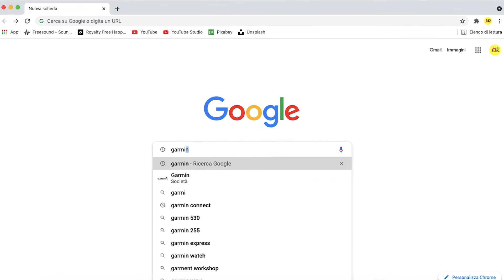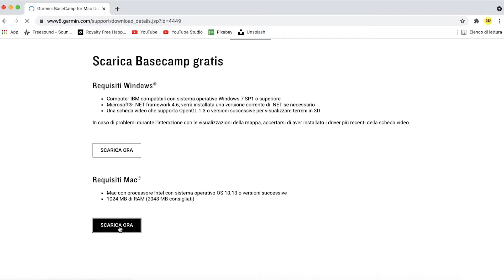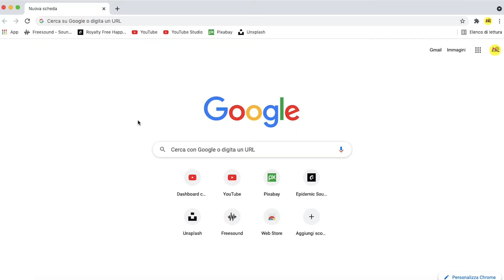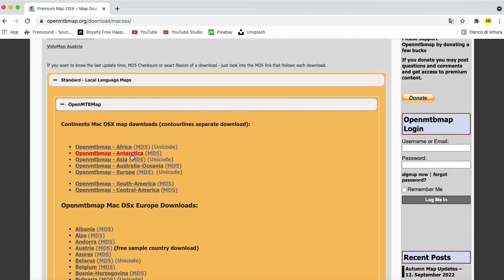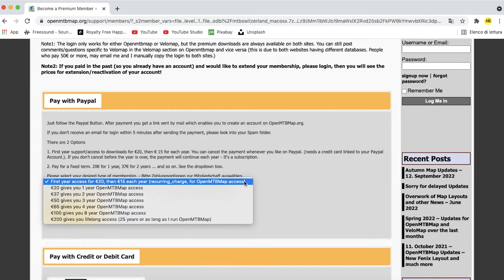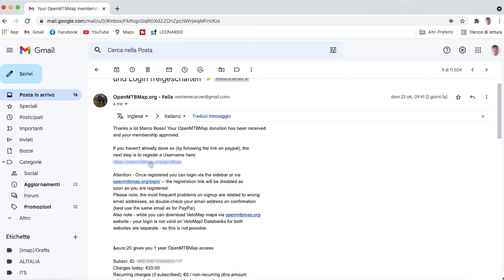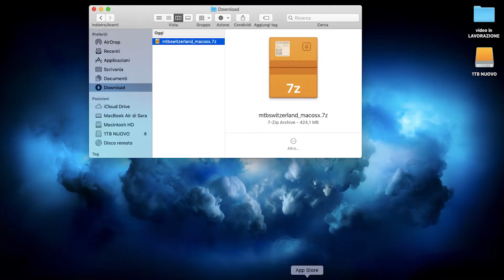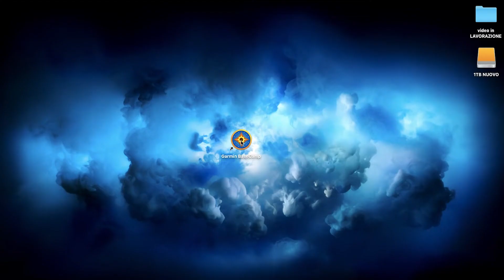Tutorial Garmin BaseCamp - Download ed Installazione MAPPE per MACBOOK - PT.1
Prima puntata dei Video Tutorial al programma BASE CAMP di Garmin.
Oggi andiamo a vedere come SCARICARE il programma e le MAPPE, e come INSTALLARLE sul vostro MacBook!!!

SOMMARIO:
00:00 Intro
00:30 Download BaseCamp
02:07 Download Mappe
06:22 Il Pagamento
08:24 The Unarchiver
09:27 Installazione Mappe sul MAC
12:22 Fammi le tue richieste!!!